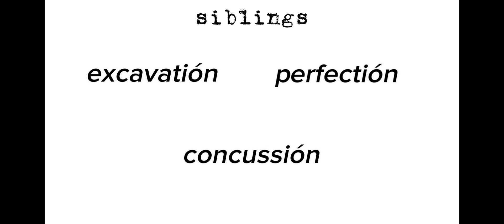Modded Minecraft - Episode 1